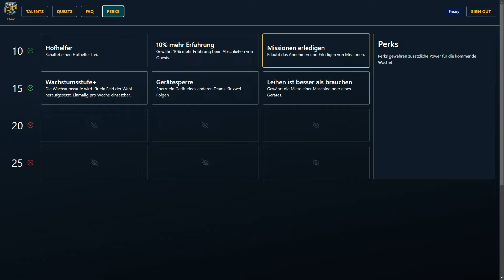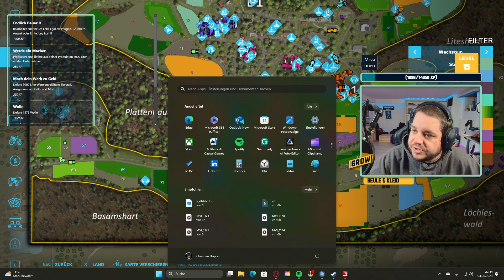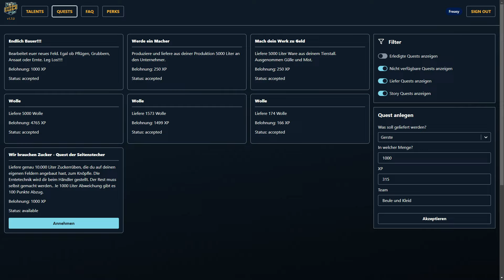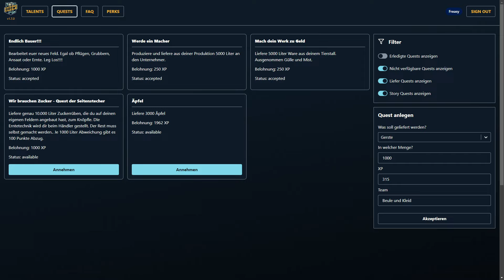LS22 Grow Level Up #64 - Platz zwei ist erreicht - Farming Simulator 22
LS22 Grow ist eine Challenge mit Roleplay Wo Geld keine Rolle spielt sondern die Quest die man erledigen muss. LS22 Grow erweitert den normalen Landwirtschaft Simulator mit Quest Elementen

►►Immer Aktuell